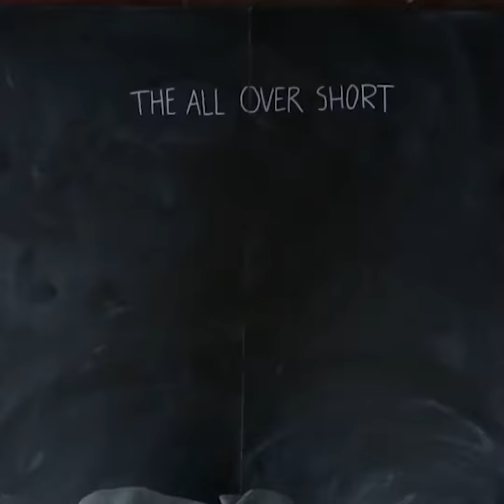The All Over Short, Drawn Out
Meet the 21st century gym short. Whether you’re out for a brisk trail run or swinging kettlebells, our versatile All Over Short was designed with one thing in mind: Performance. It’s perfect for, well, everything — and it’s built to last.